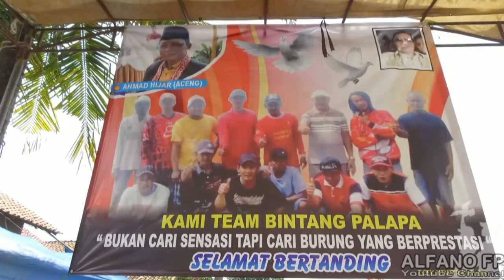lomba besar merpati kolong team bintang palapa,Ambarawa,Pringsewu Lampung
lomba besar merpati kolong team bintang palapa,Ambarawa, Pringsewu Lampung,memperebutkan hadiah total 30 juta rupiah..vidio dari 34 sisa burung..